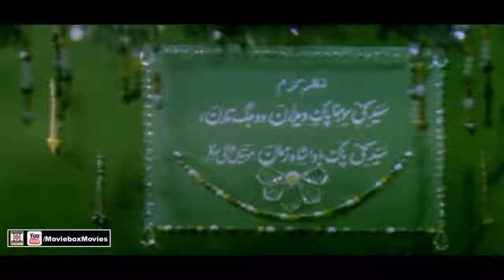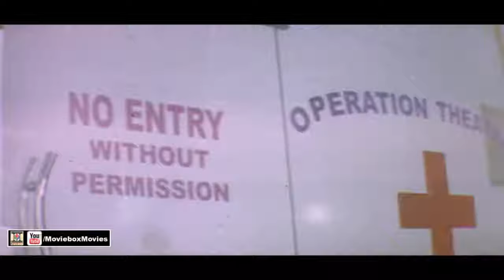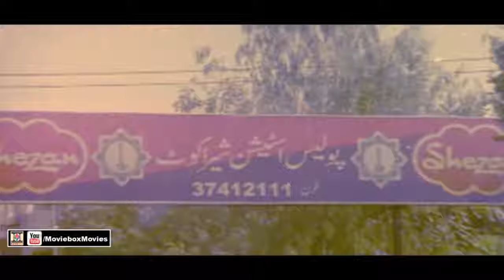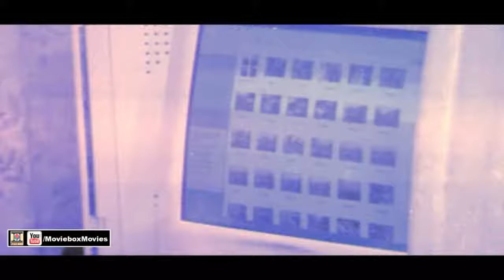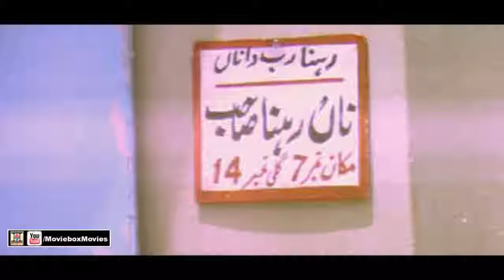JAN TO PYARA (2014) - SAIMA, MOAMAR RANA, SHAFQAT CHEEMA - OFFICIAL PAKISTANI MOVIE